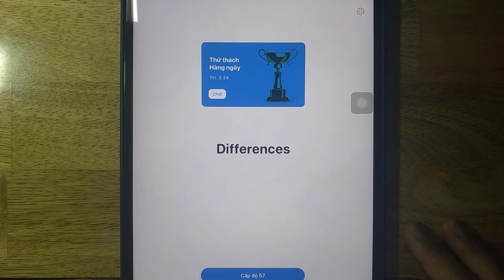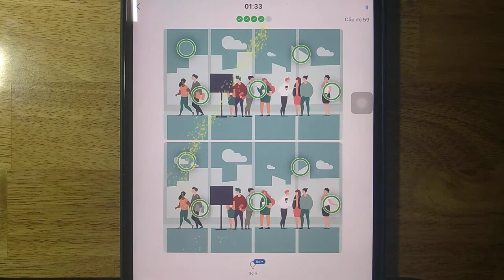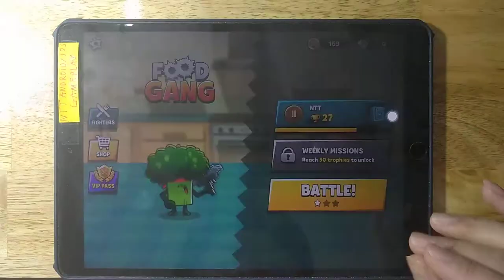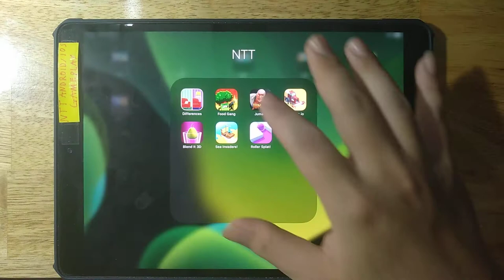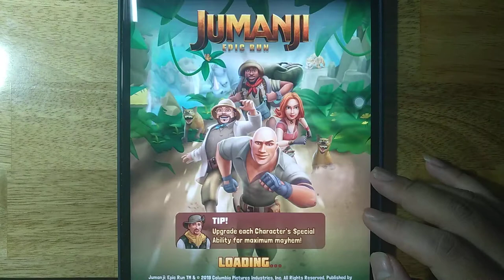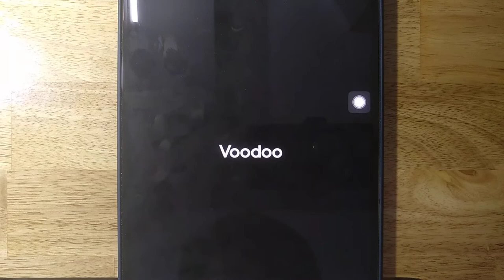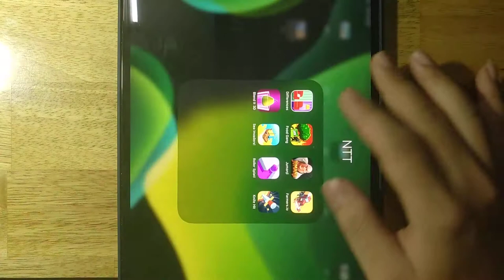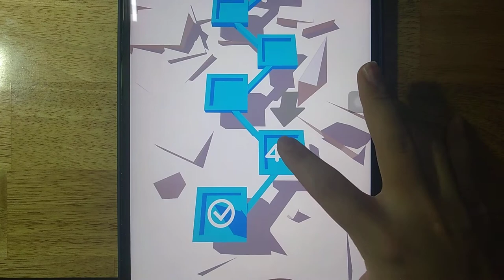Differences, Food Gang, Jumanji, Farmers io, Blend It 3D, Sea Invaders, Roller Splat, Knife Hit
Android GamePlay
iOS GamePlay
iPad GamePlay
GamePlay Walkthrough